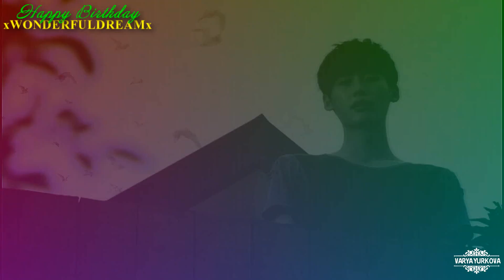I Hear Your Voice || Поздно,слишком поздно [HBD xWONDERFULDREAMx ]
С Днем рождения!)))Желаю тебе счастья,здоровья и всего самого наилучшего))))
Надеюсь с дорамкой я не прогадала и мой подарок хоть немного тебе понравится )))